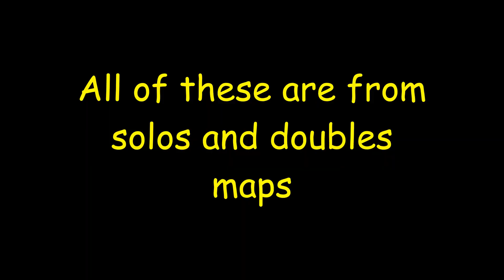I Created 2 NEW OP BLOCK Clutch Tricks... (Roblox Bedwars)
LOL HOW DID I GET THE CODE
Tags-